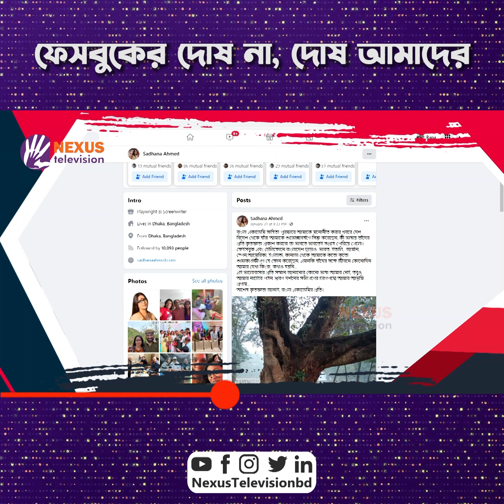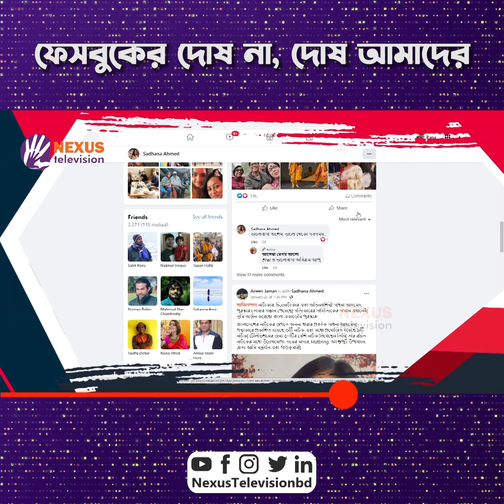সোশ্যাল মিডিয়া এবং গণমাধ্যম এর পার্থক্য কি ? | আমার সোশ্যাল মিডিয়া | Nexus Television | Sadhona